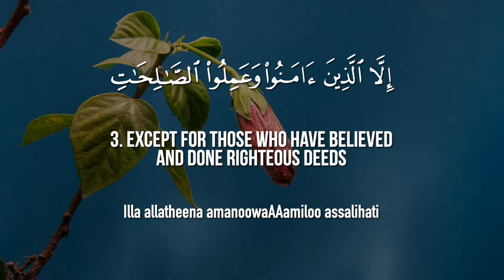Surat Al-Asr (The Declining Day) | Mishary Rashid Alafasy | مشاري بن راشد العفاسي | سورة العصر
00:00 Intro
00:10 WalAAasr
00:12 Inna al-insana lafee khusr
00:18 Illa allatheena amanoowaAAamiloo assalihati watawasaw bilhaqqiwatawasaw bissabr

Theme and Subject-Matter:

This Surah is a matchless example of comprehensiveness and brevity. A whole world of meaning has been compressed into its few brief words, which are too vast in content to be fully expressed even in a book. The way to true success for mankind is clearly stated as is the way to ruin and destruction. Imam Shaf'e has said that if the people only comprehend this Surah well, it alone would suffice them as guidance. How important this Surah was in the sight of the companions can be judged from the tradition cited from Sayyiduna Abdullah bin Hisn Ad-Darimi Abu Madinah, according to which, whenever any two of them met they would not part company until they had recited Surah Al-'Asr to each other. (This narration is taken from Tabarani).